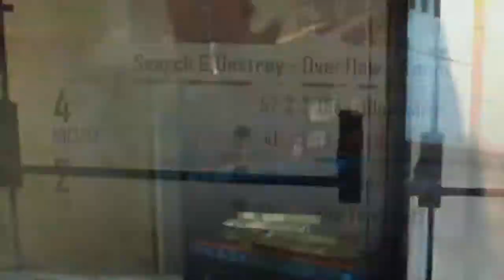Second map win Overflow